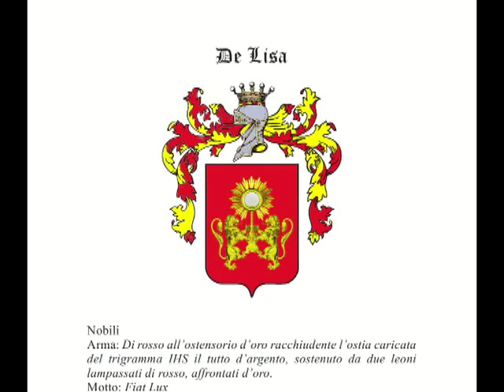Dott. Silvio Settembrini - Prof. Stefano Spiezia - Nob. Cav. Attilio De Lisa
Prof.ssa Anna Maria Colao. La stima del Nob. Cav. Attilio De Lisa dal Comune di Sanza quale  dirigente di ruolo dell'ASL Salerno presso la Direzione Sanitaria del P.O.-Presidio Ospedaliero Dell'Immacolata di Sapri (in qualità di Referente del Governo delle Agende e delle Liste di Attesa all'Ufficio gestione delle Attività ambulatoriali,del Back-Office CUP-Ticket e ALPI) che ha avuto l'onore negli anni addietro quando lavorava nel reparto di Medicina Interna e quindi di conoscerli ad entrambi ed incontrarli in varie occasioni sia all'Ospedale Immacolata di Sapri che a Napoli in Convegni Endocrinologici come iscritto A.N.I.E.D. (Associazione Nazionale Infermieri Endocrinologia Diabetologia) e insieme alla Prof.ssa Anna Maria Colao Endocrinologa di Fama Internazionale dell'Università Federico II di Napoli.

 Il dottor Settembrini Endocrinologo attuale BOARD ECONOMICO ed è stato Consigliere Nazionale Diabete - Associazione Medici Endocrinologi Italiani (A.M.E.).
Silvio Settembrini Medico Dirigente S.S.N. specialista in Malattie Metaboliche e Diabetologia ASL Napoli 1 Centro.

Il prof. Stefano Spiezia è medico endocrinologo e Direttore dell’ Unità Operativa e Struttura Dipartimentale di Chirurgia Ecoguidata e delle Patologie del Collo presso il Dipartimento Chirurgico -Ospedale Santa Maria del Popolo degli Incurabili, Napoli. Esperto riconosciuto a livello nazionale ed internazionale sulla diagnostica e sulla ecointerventistica delle patologie endocrine; esperto riconosciuto a livello internazionale della tecnica chirurgica mininvasiva di termoablazione della tiroide. Ha partecipato e diretto eventi scientifici in ambito locale e nazionale, membro dei consigli direttivi della soc. SIUMB e del Club delle UEC ha sviluppato i rapporti intersocietari e promosso i gruppi di studio societari. Coordina le scuole di formazione in ecografia su territorio nazionale per conto della SIUMB Coordinatore e Responsabile della rete endocrinochirurgica dell’ASL NA1 Centro, ha promosso incontri scientifici e corsi di formazione per conto della ASLNa1 Centro, con particolare riguardo ai percorsi post dimissione ospedalieri, i PDTA del nodulo tiroideo. Ha promosso, su mandato della DG della ASLNA1 Centro, corsi di formazione del personale della UOC Chirurgia Generale PO San Gennaro, sia medico che infermieristico, con particolare riguardo ai percorsi assistenziali del paziente tireopatico, dei percorsi di preospedalizzazione e con attività di monitoraggio e tutoraggio della tecnica chirurgica in sala operatoria con i chirurghi di equipe fino al raggiungimento di una autonomia operativa degli stessi dirigenti su interventi di media complessità anche in campo oncologico. Come diretto risultato della sua attività in campo chirurgico, in risposta agli obiettivi posti dal mandato di incarico conseguente al suo trasferimento presso il PO San Gennaro (Indicatori:Ricoveri totali, DRG Chirurgici, % DRG Chirurgici, Case Mix DRG Chirurgici per attività di ricovero ordinario) ha prodotto una notevole percentuale, rispetto al totale dei DRG chirurgici prodotti, di interventi endocrino-chirurgici sulla tiroide pari rispettivamente al 62% dei DRG Chirurgici per il 2013 ed al 63% per il 2014, giusta nota PROT. 44899/DAO del 01/10/14. Alla direzione della UOC di Chirurgia Generale del PO San Gennaro ha determinato un netto incremento del Trend % dei DRG Chirurgici nei Ricoveri Ordinari rispetto al periodi di riferimento delle pregressa direzione della UOC.